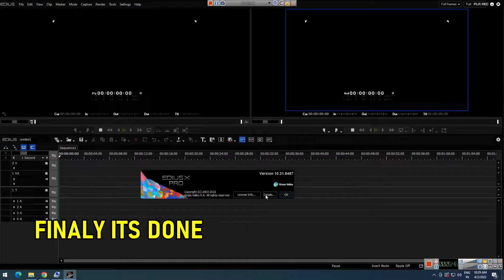EDIUS X INSTALL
Every day learn from your work
and make more experience.